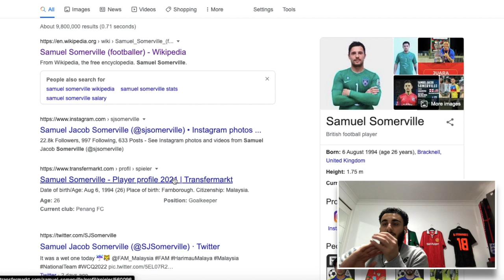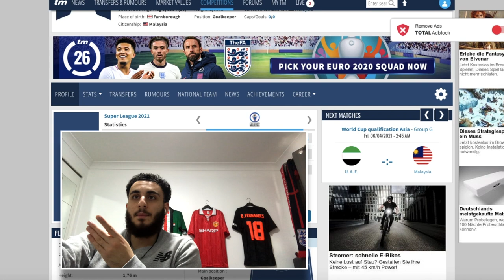Samuel Somerville Highlights REACTION!! New Malaysian Goalkeeper!!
▼ CREDIT ▼